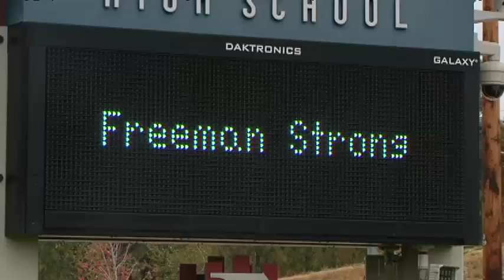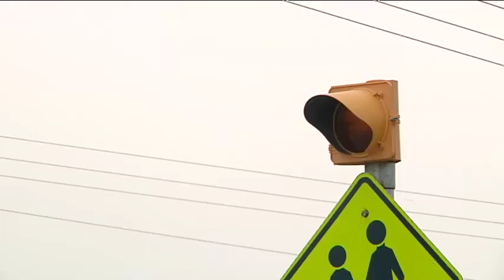Freeman School District prepares for first day of class after deadly shooting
Superintendent Russell said school starts at the regular time, 8:15 A.M.  School ends at 2:45 P.M. There will be an adjusted bell schedule through the  day.